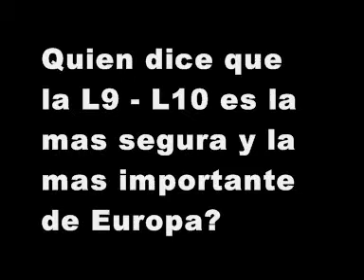La llegada de los graffitis a la L9 y L10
Vídeo realizado en la estación de Bon Pastor un Sábado a las 5.15h de la mañana poco después de haber sido grafiteado en La Sagrera, (información facilitada por los trabajadores)